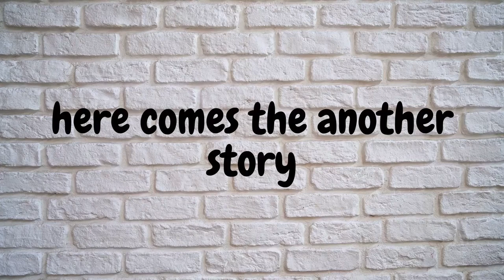cute friendship of rats and rabbit I CUTE PET'S VIDEO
Two cute rats and rabbit are playing on the chair and eating watermelon.